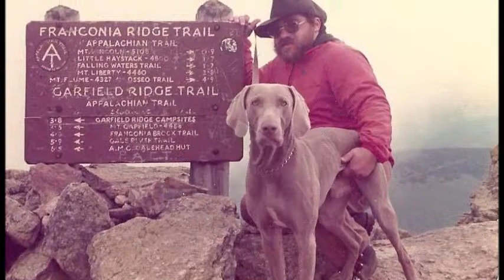The White Mountain Chronicles by Laudizen King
The video trailer to "The White Mountain Chronicles" , an eBook by Laudizen King. Stories, travels, and memoirs from the mountains of New Hampshire.